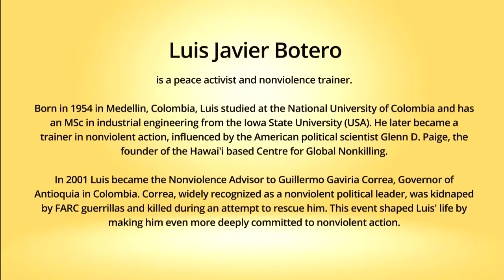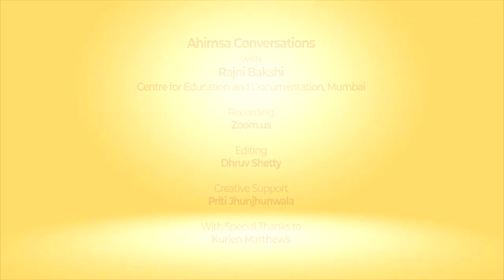Snippets: Ahimsa Conversation # 82 Luis Javier Botero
Luis Javier Botero grew up in Medellin, Colombia, amid rampant violence of drug-lords and a political guerilla army. Yet he went on to become the Nonviolence Advisor to Guillermo Gaviria Correa, Governor of Antioquia, a region of Colombia. Correa was on a peace march when he was kidnaped by FARC guerrillas and later killed during an attempt to rescue him. This event shaped Luis' life by making him even more deeply committed to nonviolent action. Here Luis explains why a killing free world is entirely possible and why he is convinced that nonviolence will be the lasting legacy of the 21st century.